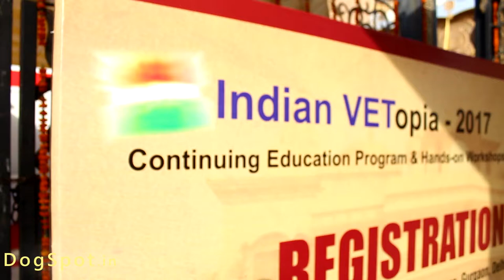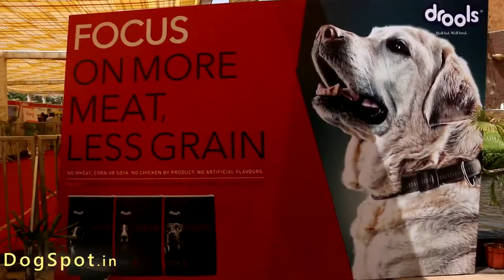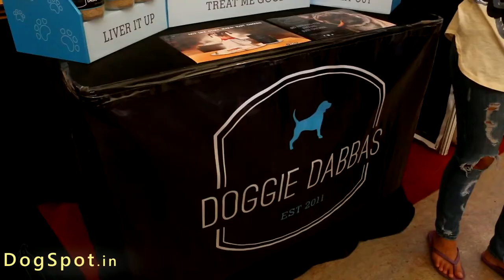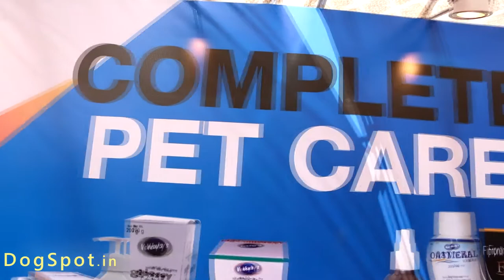Vetopia as seen by DogSpot.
DogSpot.in Pet Supplies Store - India's best online shopping site for pets supplies, accessories & products for pets. Shop for Dog, Cat, Birds and small pets at great price from anywhere.